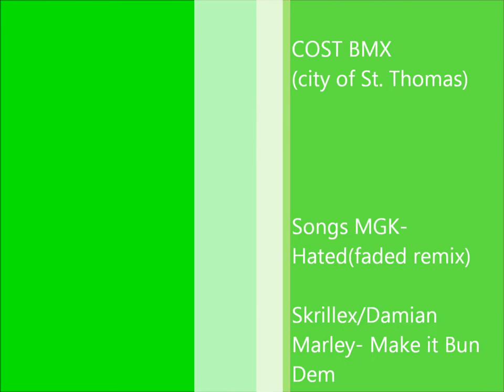Keaton Dykstra Day Edit